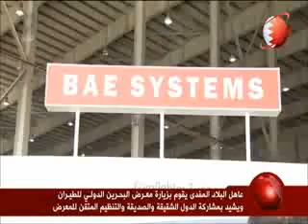جلالة الملك يقوم بزيارة معرض البحرين الدولي للطيران